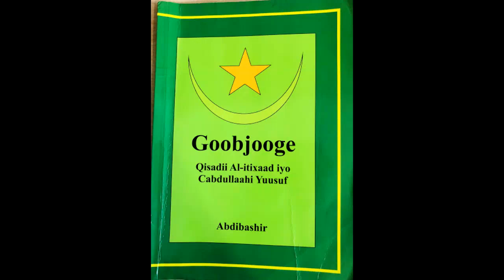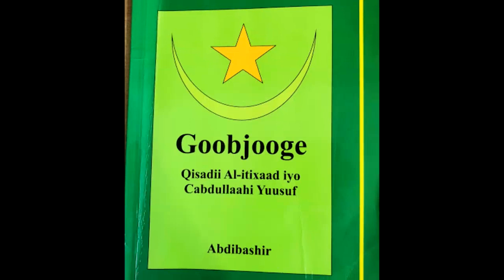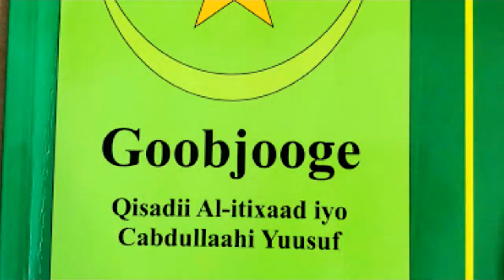Part 8: Itixaad Iyo Cabdillaahi Yuusuf | Waayihii Xabsiga Boosaaso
Qaybta 8aad Qisada Itixaad Iyo Cabdillaahi Yuusuf | Waayihii Xabsiga Boosaaso